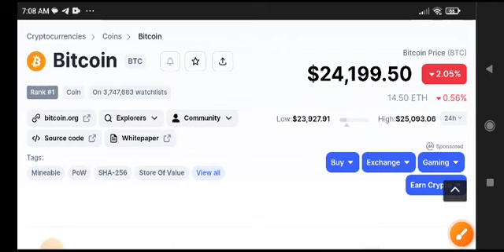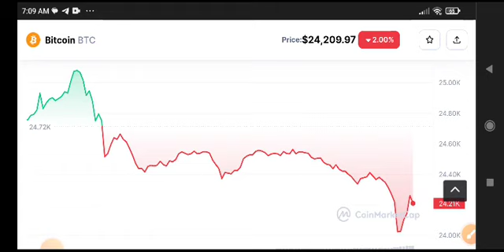Bitcoin Urgent News Today! BTC Price Prediction